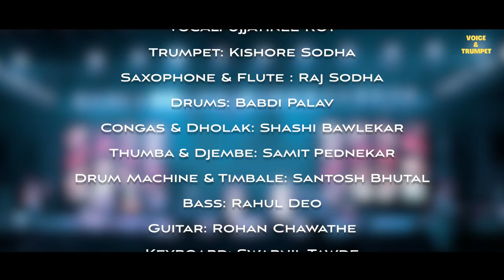Raju Chal Raju | Kishore Sodha | Raj Sodha | Voice & Trumpet | Rahul Dev Burman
Presenting another super hit composition of R D Burman from the treasure trove of Voice & Trumpet
Band: Voice & Trumpet
Song: Raju Chal Raju
Artists: Kishore Sodha, Raj Sodha, Ujjayinee Roy, Babdi Palav, Samit Pednekar, Shashi Bawlekar, Santosh Bhutal, Rahul Deo, Rohan Chawathe, Swapnil Tawde & Sushil Gawandi
Live Sound Engineer: Lakir Mehta
Mixing & Mastering: Parikshit Kulkarni
Video Captures: Massimo & Karen Studios
Video Editor: Revellino Fernandes & Ujjayinee Roy
Event Management: Straightline Solutions
Original Song Credits
Raju Chal Raju
Artist: Kishore Kumar
Lyrics: Anand Bakshi
Label: Saregama India Ltd.

Track: Demolition Runner (Action Trailer Intro) - soundbay